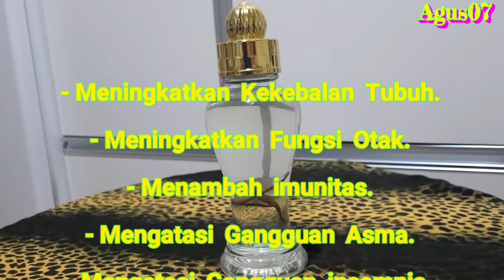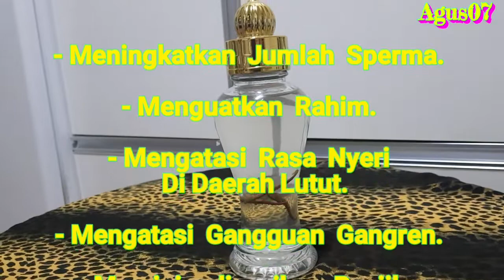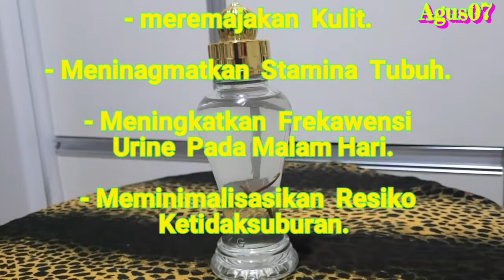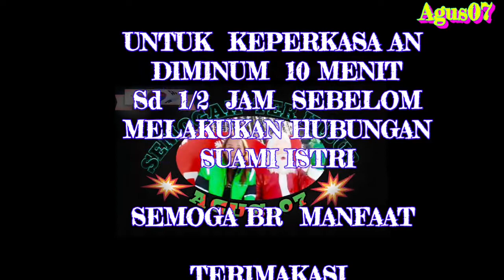manfaat kuda laut untuk kesehatan (di rendam 16 tahun)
ASALAMULALAIKUM Wr Wb 🙏🏼🤝🙏🏼Semuanya semoga sehat selalu🤝🙏🏼🤝
Manfaat Dan khasiat kuda laut yank ter rendam selama 16 tahun banyak manfaat  Dan khasiat nya  A/Z Ber macam macam penyakit...Dll
Dan juga bagus puat pria Dewasa tao pun wanita Dewasa Dan juga bagus buat kulit Dll.
 Simak video nya biar tau lebi jelas🙏🏼🤝🙏🏼🙏🏼